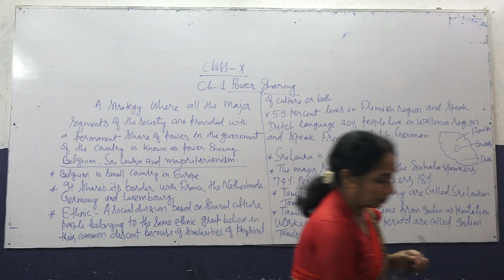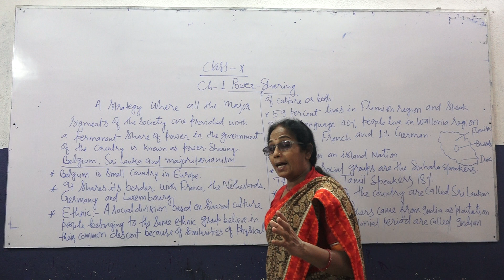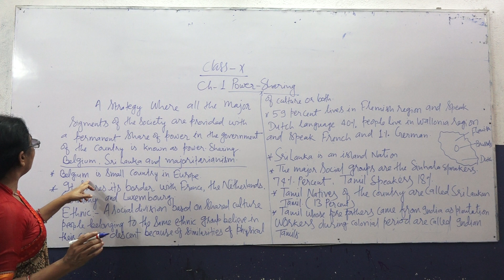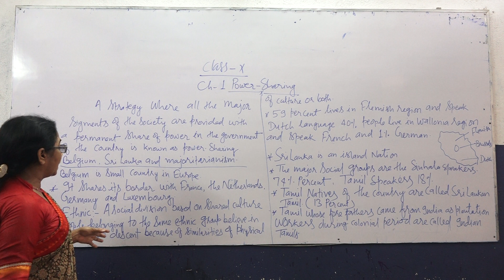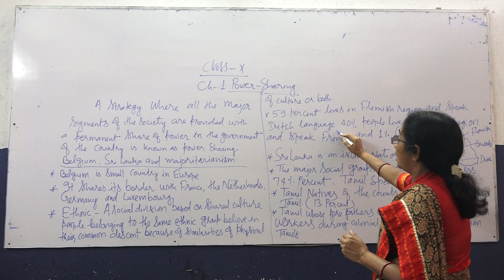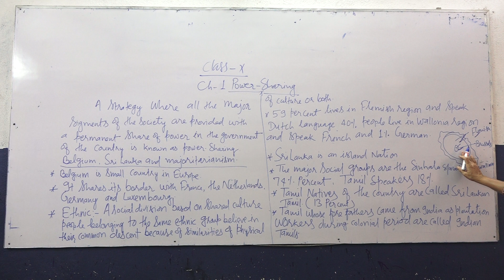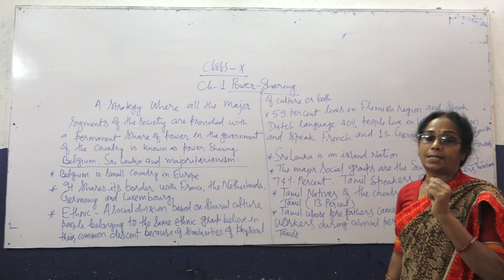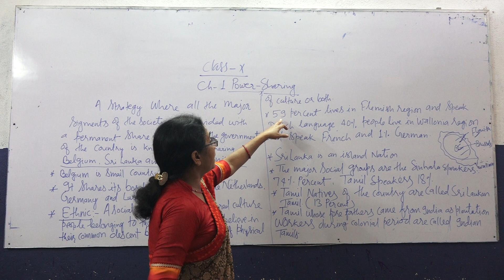Class 10 Pol Sci Chapter 1 Part 1